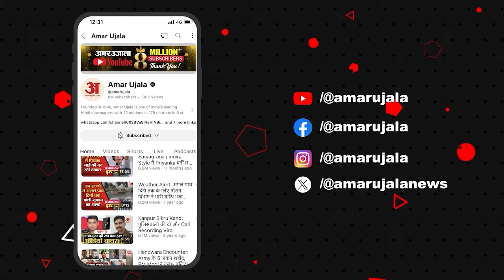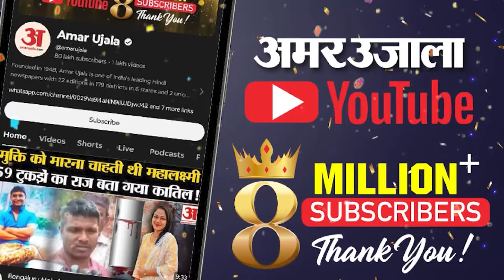Maharashtra Assembly Election2024: सीट शेयरिंग का फॉर्मूला लगभग तय, क्या होगा खेला? | Amar Ujala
Maharashtra Assembly Election: सीट शेयरिंग का फॉर्मूला लगभग तय, क्या होगा खेला? | Amar Ujala |